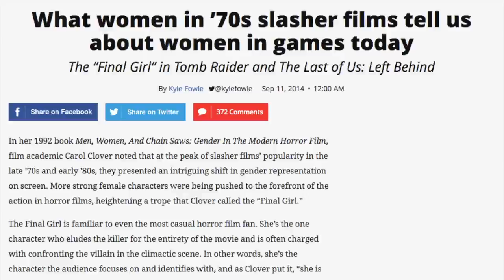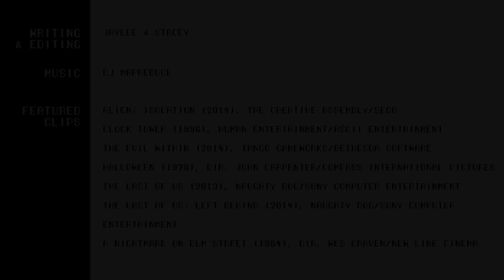Gaming Final Girls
We've been talking a lot about horror, and it's time we talk about the Final Girl. Can the Final Girl exist in gaming?

Credits:
Written and Edited by Jaylee and Stacey
Footage from
Alien: Isolation,  Clock Tower (1996), The Evil Within, Halloween,  The Last of Us, A Nightmare on Elm Street, A Nightmare on Elm Street 3: Dream Warriors
Outlast,  Resident Evil 3 Silent Hill: Homecoming, Silent Hill: 3, Tomb Raider

Kyle Fowle's "What women in ’70s slasher films tell us about women in games today,"

For more on the Final Girl, see Men, Women and Chain Saws:
Clover, Carol J. Men, Women, and Chain Saws: Gender in the Modern Horror Film. Princeton, NJ: Princeton UP, 1992.